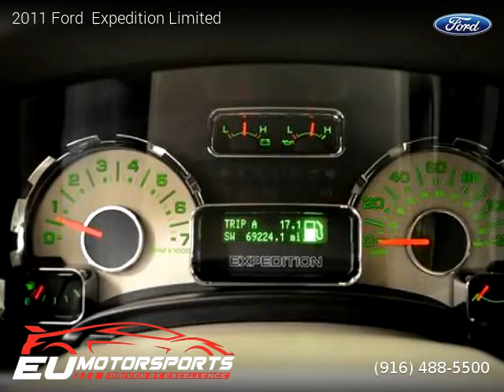2011 Ford Expedition Limited - EU Motorsports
EU Motorsports
2525 El Camino Ave

One owner vehicle, Clean title, Automatic, Ingot Silver Metallic exterior, Stone interior, SUV, RWD: Rear Wheel Drive, 8 cylinders, Gasoline.